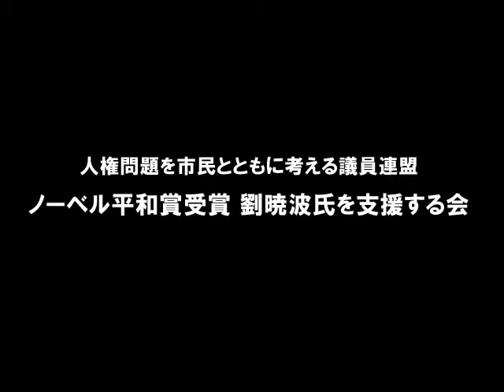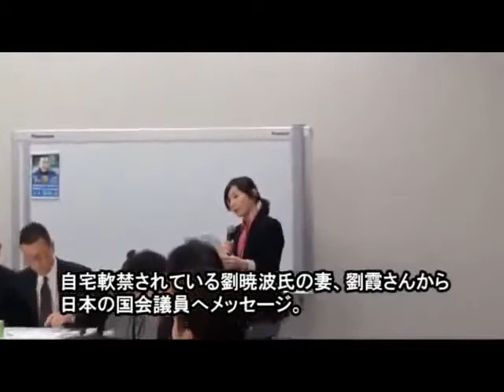ノーベル平和賞受賞 劉暁波氏を支援する会(人権議員連盟2010年10月21日)